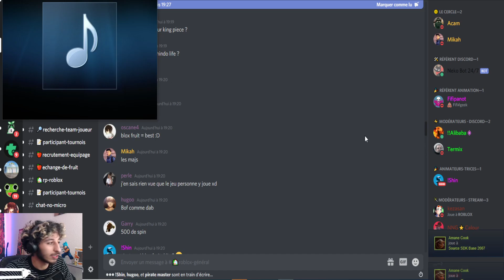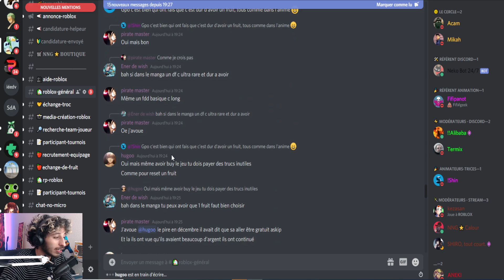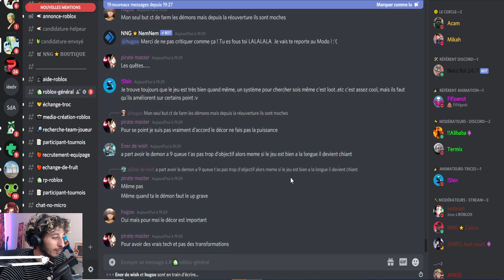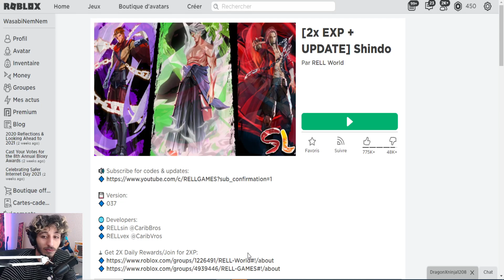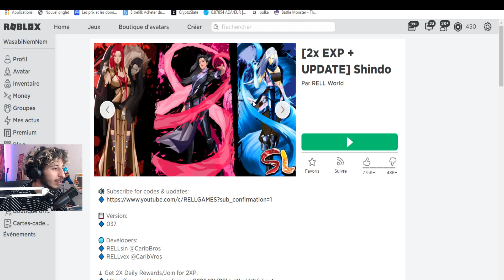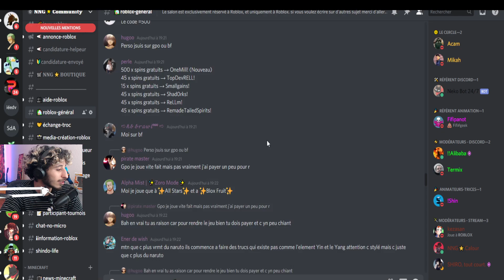LA FIN DE SHINDO LIFE ??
Salut ! Aujourd'hui on joue à roblox  sur shindo life et on découvre si c'est la fin !
Rejoignez cette chaîne pour bénéficier d'avantages exclusifs :
💙 RÉSEAUX 💙
✎ 52600 ✎